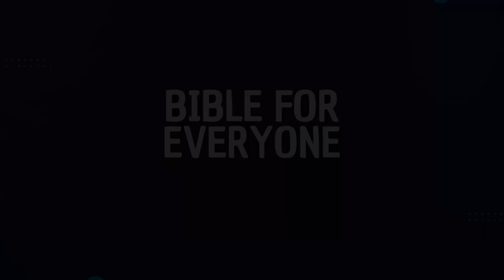Matthew 24 Introduction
Bible for Everyone
28th April 2023